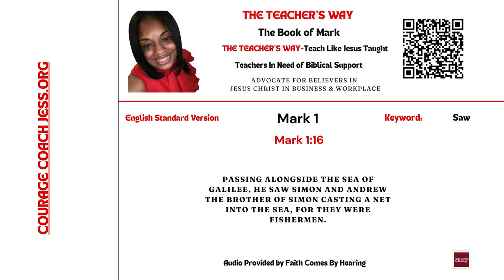The Teacher's Way: Teaching The Way Jesus Taught-The Book of Mark 1:16